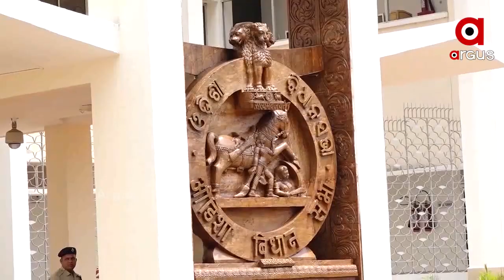ଆଜିଠାରୁ ଆରମ୍ଭ ହୋଇଛି ଇ-ବିଧାନସଭା ଟ୍ରେନିଂ ।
ପେପର ଲେସ ହେବ ବିଧାନସଭା । ଏଥିପାଇଁ ଆଜିଠାରୁ ଆରମ୍ଭ ହୋଇଛି ଇ-ବିଧାନସଭା ଟ୍ରେନିଂ । ପ୍ରଥମ ପର୍ଯ୍ୟାୟରେ ବିଧାନସଭାର କର୍ମଚାରୀଙ୍କୁ ତାଲିମ ଦିଆଯିବ । ପ୍ରତିଦିନ ତିନୋଟି ବିଭାଗର କର୍ମଚାରୀଙ୍କୁ ତାଲିମ ଦିଆଯିବ ।